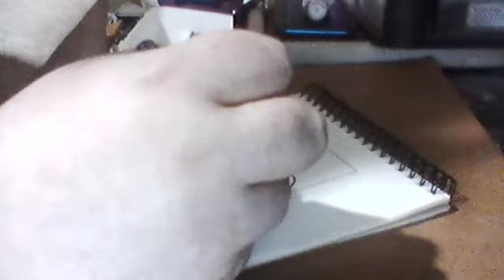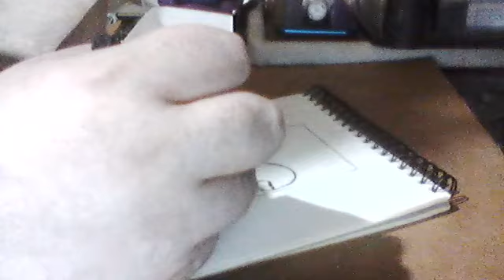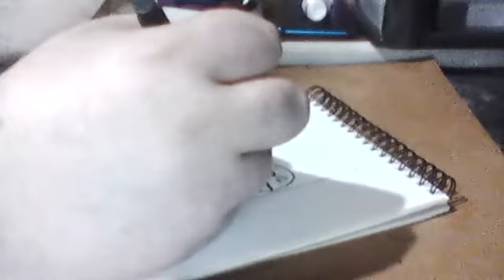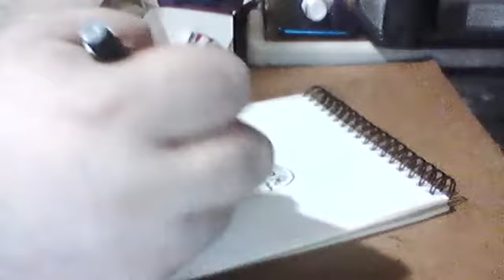Pen drawing dem budgie parakeet mini art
Pen drawing dem budgie parakeet mini art  enjoy thank you